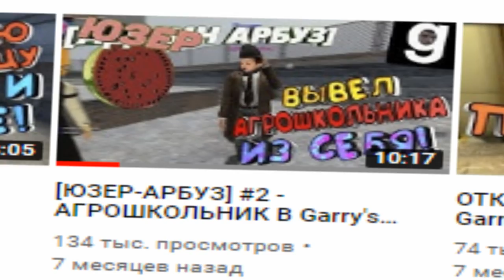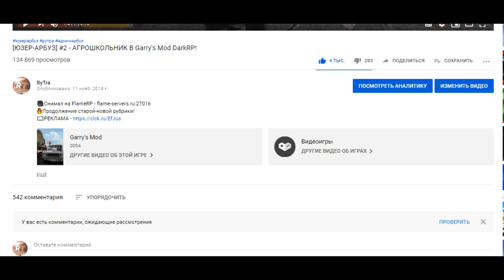[ЮЗЕР-АРБУЗ] #3 - ДЕРЗКИЙ МОДЕР ПРОТИВ ШКОЛЬНИКОВ | Garry's Mod | Гаррис Мод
🎥Играл на моём Кайф-Лайф - 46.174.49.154:27015
⚠️РАЗВЕРНИ ОПИСАНИЕ,ДРУГ!⚠️